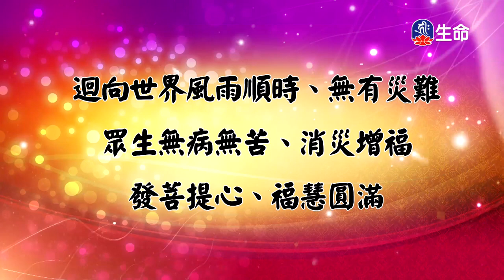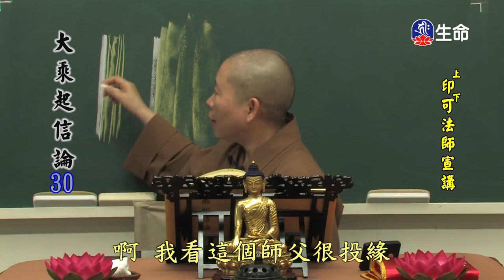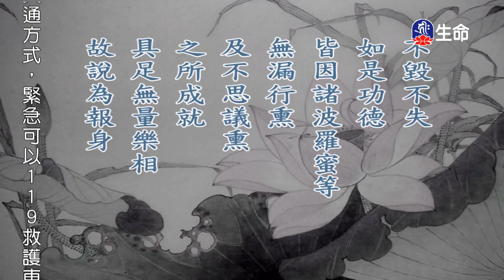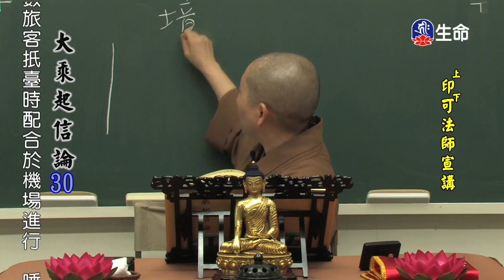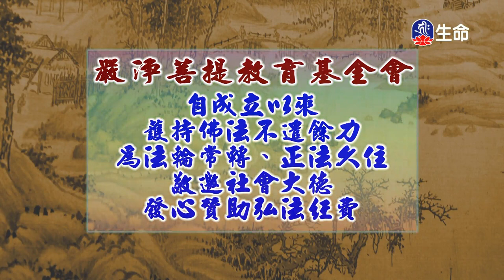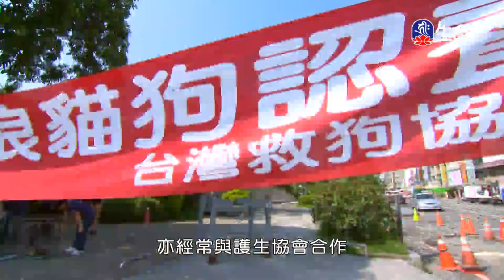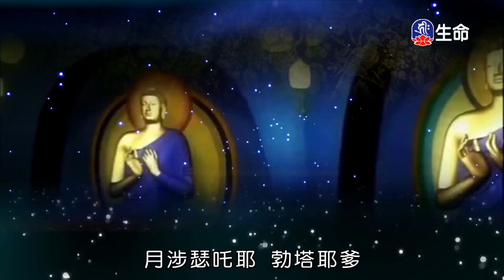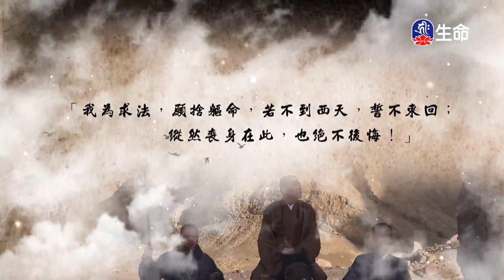大乘起信論(30)印可法師_般若講座_(lifetv_20220605_18：00)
般若講座_大乘起信論(30)印可法師。